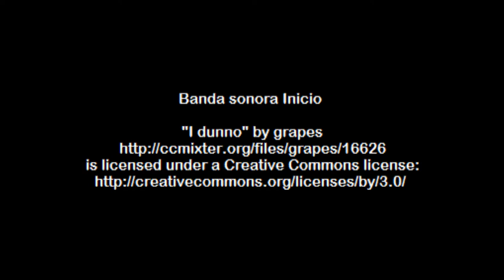Videoreceta de crema de calabaza con curry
Videoreceta de crema de calabaza con curry. Una crema muy nutritiva y sencillísima de preparar.